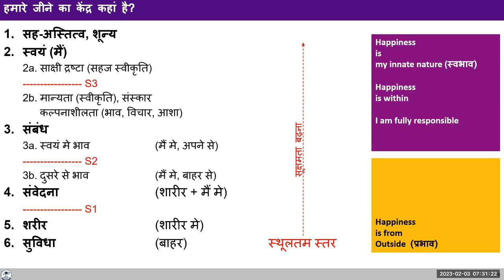FAQ How to see conditioning even in the state of harmony 2023 03 02 hindi GBP